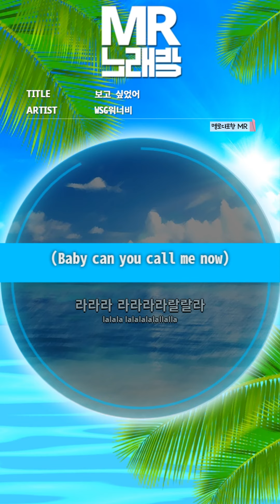MR노래방ㆍ멜로디 포함] 보고 싶었어 - WSG 워너비 (4FIRE) ㆍI missed you - WSG Wannabe ㆍMR Karaoke